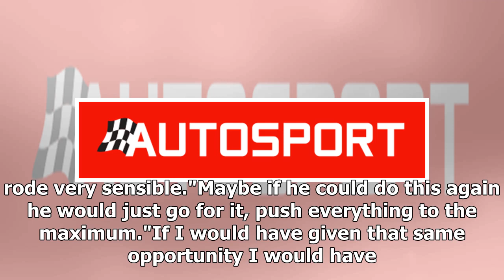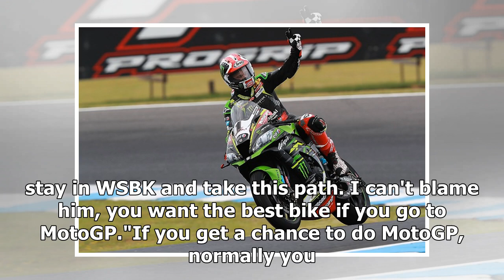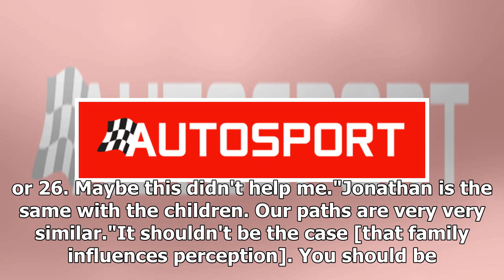Jonathan Rea didn't 'set the world on fire' with 2012 MotoGP chance | k production channel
Jonathan Rea didn't make the most of his chance in MotoGP when he made two starts for the factory Honda team in 2012, believes fellow four-time World Superbike ...